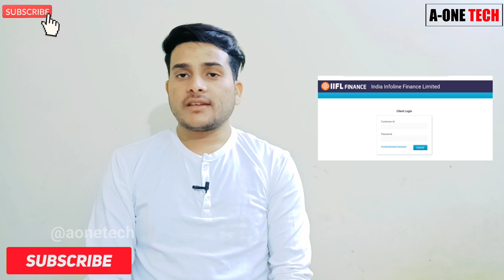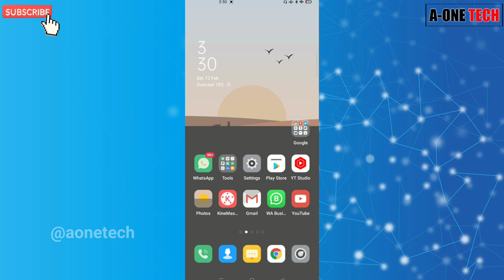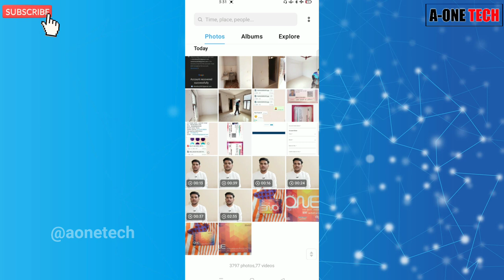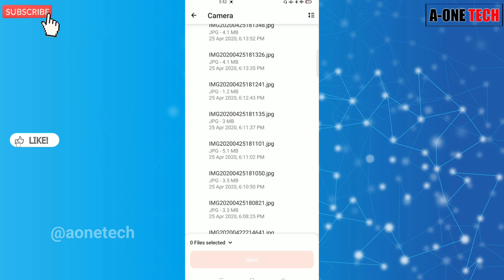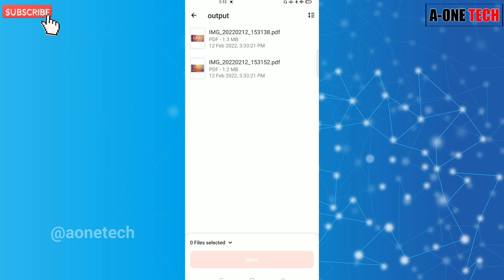SBI Mudra Loan Online Form 2022 | IIFL Loan | Pm Mudra Loan Online Apply 2022|SBI Mudra Loan Website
About this video :- SBI Mudra Loan Online Form 2022 | IIFL Loan | Pm Mudra Loan Online Apply 2022|SBI Mudra Loan Website

SBI Pm Mudra Toll Free No -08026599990

PDF Cutter - I Love PDF - Play Store Available here